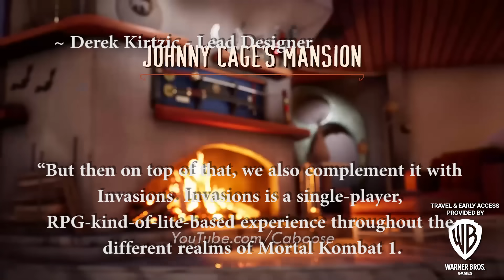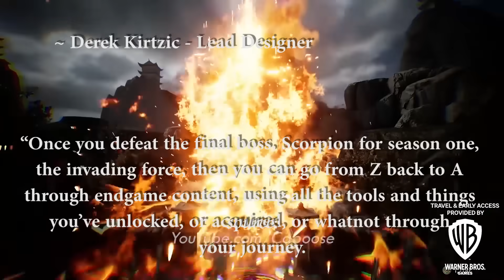Mortal Kombat 1 Devs Confirmed MASSIVE Update to HUGE Single Player Mode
Mortal Kombat 1 just got a HUGE new update to the massive new single player mode "Invasion." We are taking a look at a new interview about the upcoming single player mode for Mortal Kombat 1 showcasing the unique elements of this mode before the game releases in just a few weeks. We've got a lot to unpack here, so get ready for some insight into one of the most ambitious modes to ever grace Mortal Kombat.